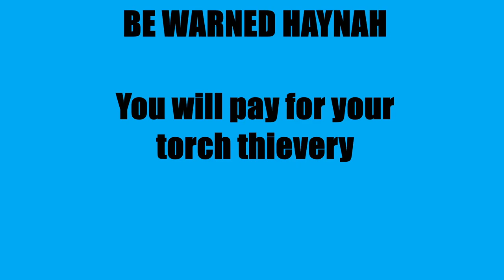The Server -ep2- The Torch Thief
How's it going?! Mostly indie games but im open to play just about any game!

walnut